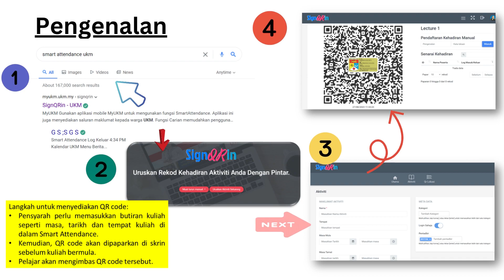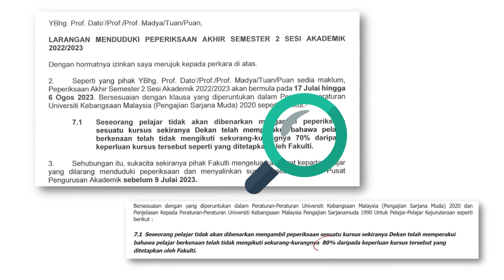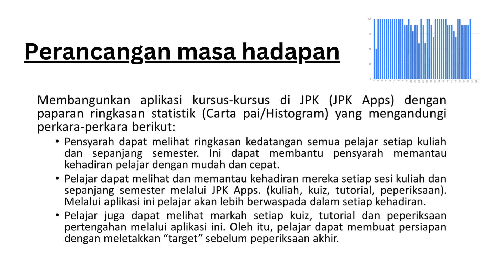kNOVASI 2023 | PI-179: Integrated Smart Attendance UKM and Google Spreadsheet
Integrated Smart Attendance UKM and Google Spreadsheet to Monitoring Students' Attendance